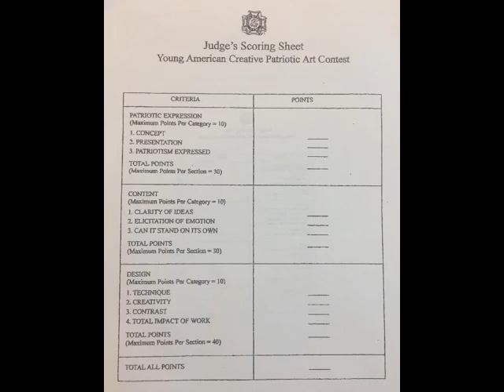Patriotic Art, 2018